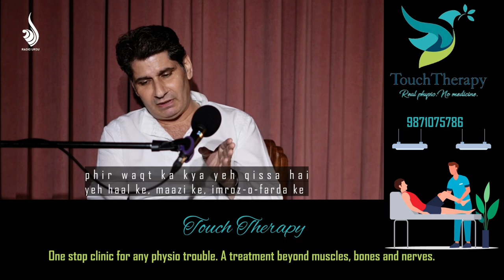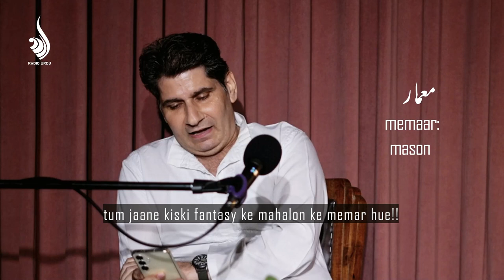Waqt ka Naama - Urdu Poem- Muraad Dehlavi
Muraad Dehlavi recites his beautiful Urdu Ghazal at a gathering in New Delhi